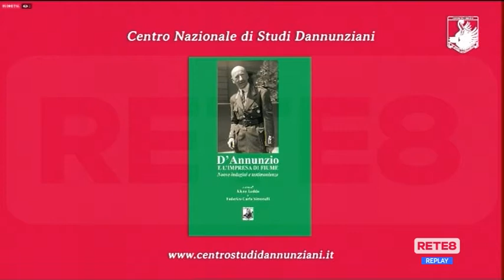Editoria - D’Annunzio e l’impresa di Fiume